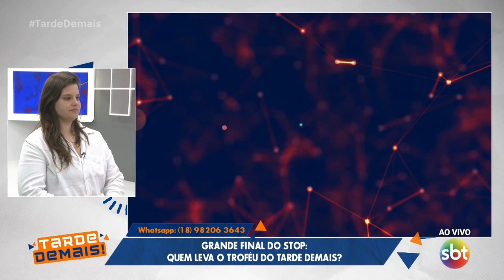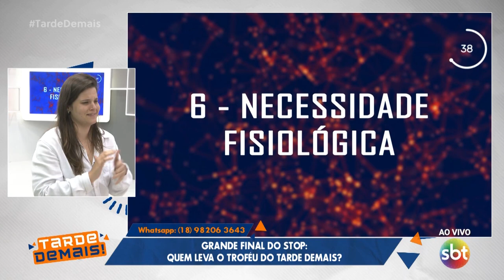Tarde Demais - (20-09-2023) | Stop